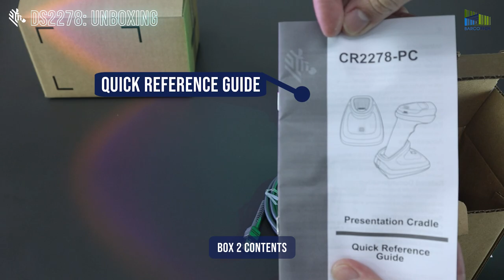ZEBRA DS2278 Unboxing | BARCOTECH PHILIPPINES INC.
Level up your barcode scanning efficiency with the ZEBRA DS2278. This scanner opens up more room for mobility with its wireless capability! Combined with the ability to scan both 1D and 2D barcodes effortlessly, this scanner could be a perfect fit for your business. Hassle-free simplicity with unmatched efficiency.

Barcotech Philippines, Inc., “Bringing New Life To Your Systems”